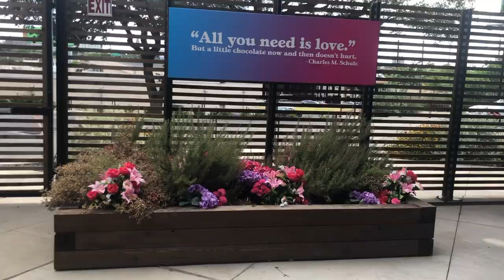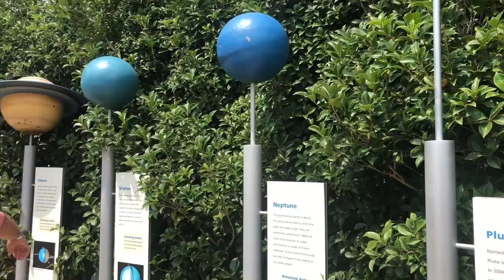Gautreaux Summer 2019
Dallas, Laguna Beach, Homer, Grand Isle, Baton Rouge